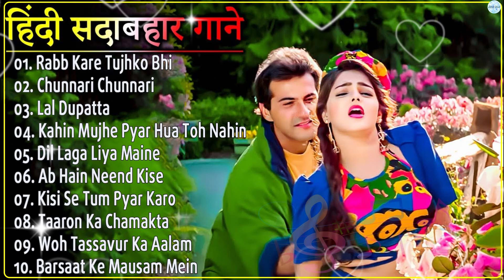90's Evergreen Hits | Romantic 2000s | 90s Hits Hindi Songs | Audio Jukebox | Andaaz Movie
90's Evergreen Hits | Romantic 2000s | 90s Hits Hindi Songs | Audio Jukebox | Andaaz Movie
धन्यवाद.